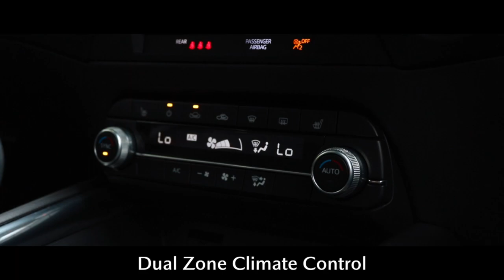FM21UCP MAZDA CX-5 RED, BURROWS MAZDA SHEFFIELD